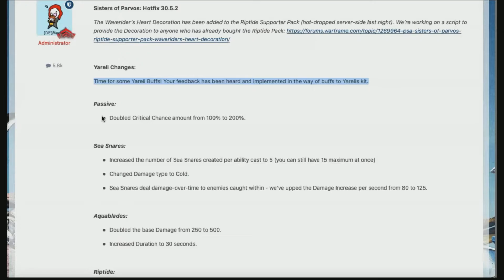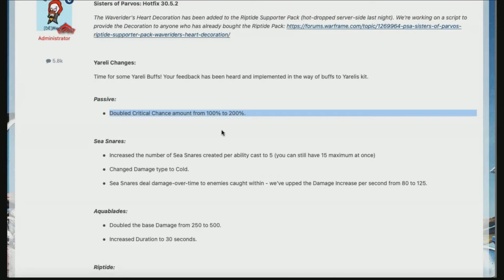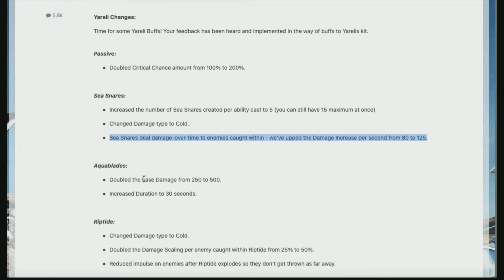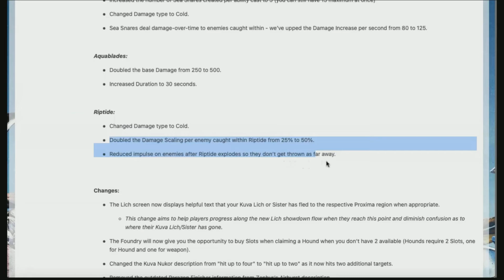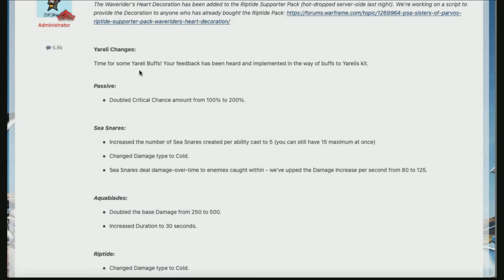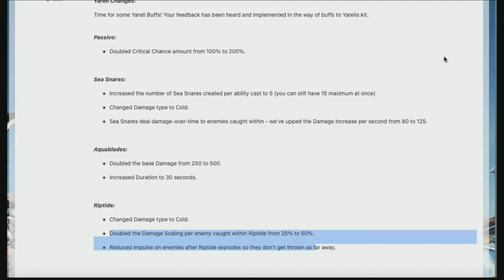Warframe- Hotfix 30.5.2: Yareli Changes [Better Than Before?]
warframe hotfix changes Watch in Full HD!

Let me know what you think about Yareli changes for hotfix 30.5.2!